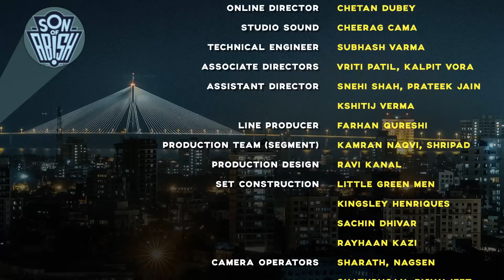Son Of Abish feat. Badshah & Mallika Dua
Son Of Abish is a variety comedy talk show with host Abish Mathew.
This episode we interview the unstoppable Badshah & the pop culture icon Mallika Dua.